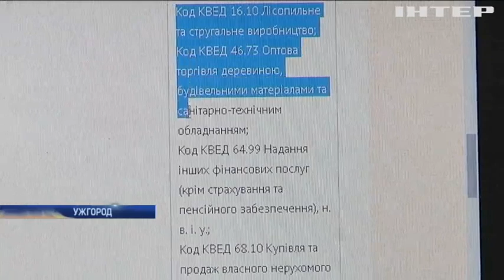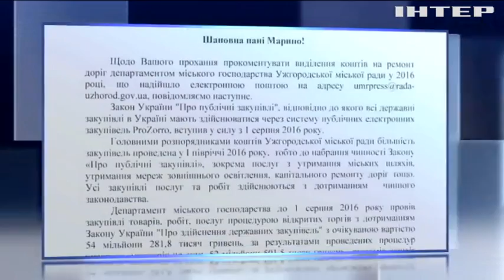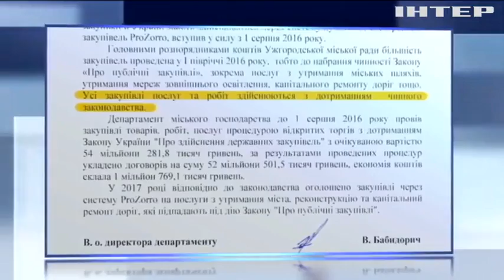Чиновники Ужгорода "распилили" бюджет на ремонт дорог (видео)